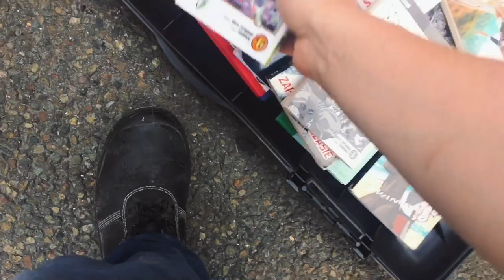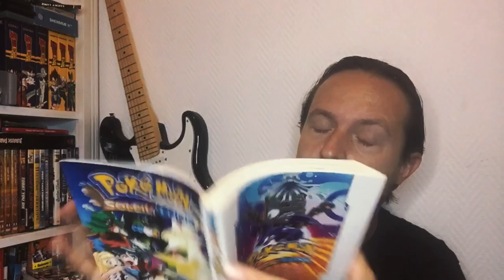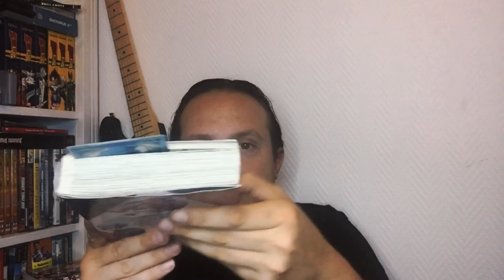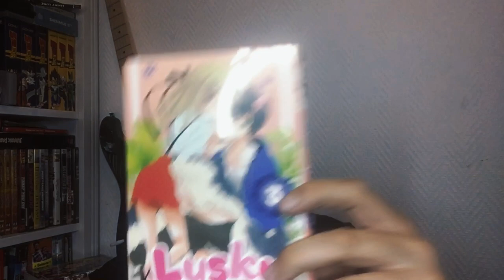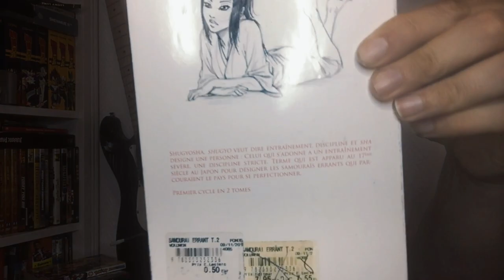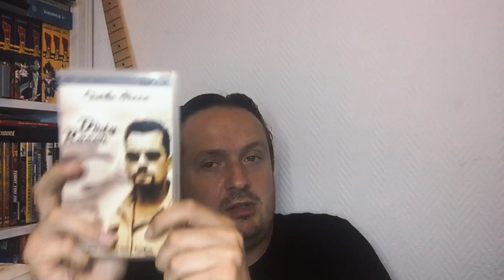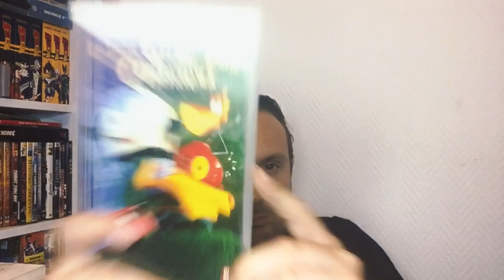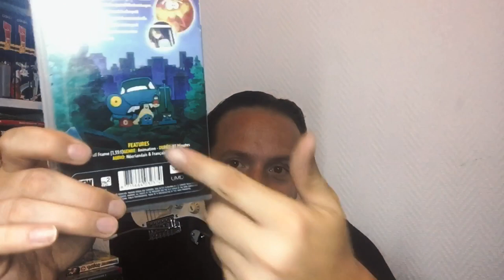Un Vide Grenier Live Express avec 2 belles pièces